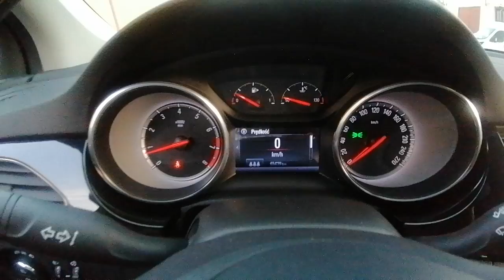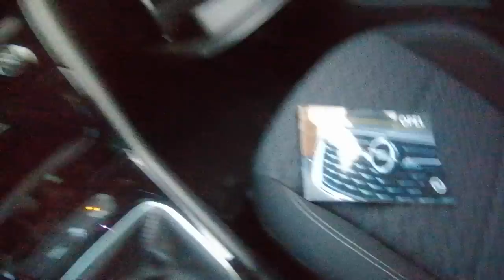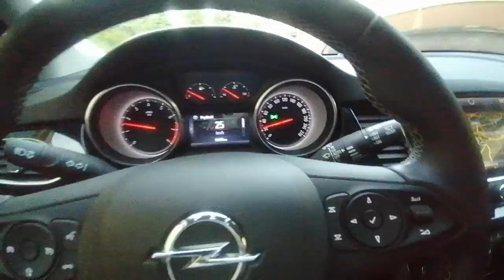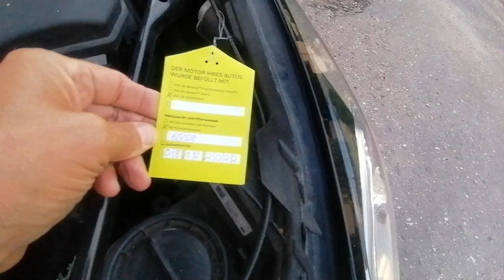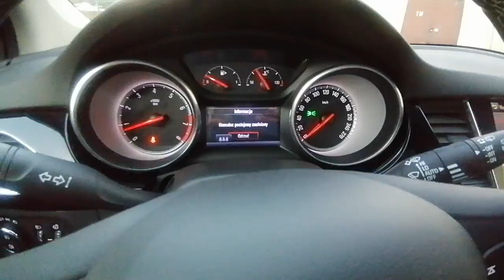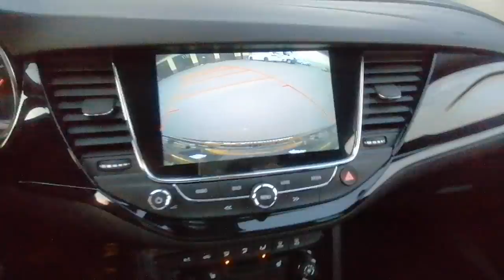Wypasiony Opel Astra 2018 r 1.4 turbo 65 tys przebiegu za 11 tys euro..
Kamera. Podgrzewane fotele i kierowca. Parkytoniki przód i tył.
Oryginalny przebieg 65 tys kilometrów. Serwisy aso.. Auto Już Polsce. Cena Plus opłaty